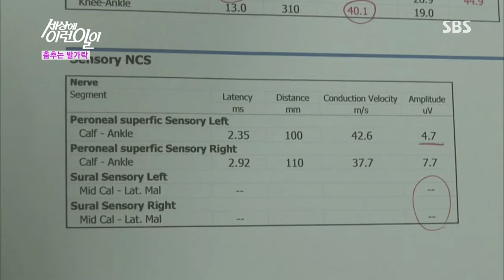순간 포착 세상에 이런 일이 20130711 #17(2)